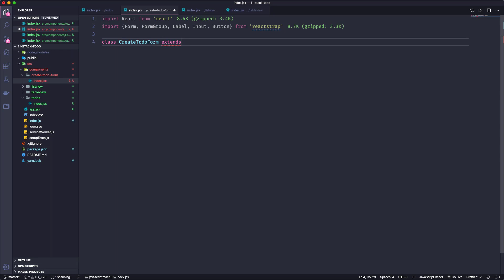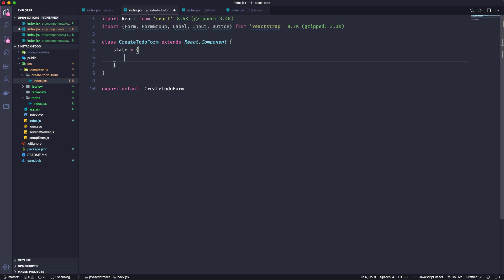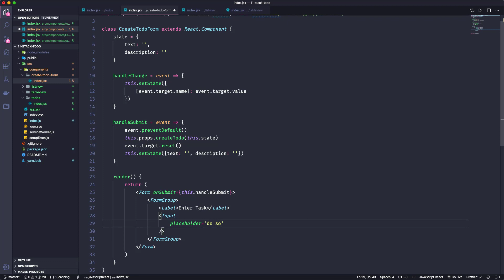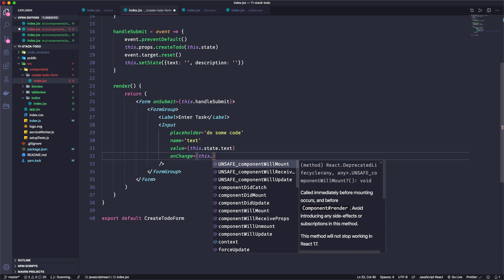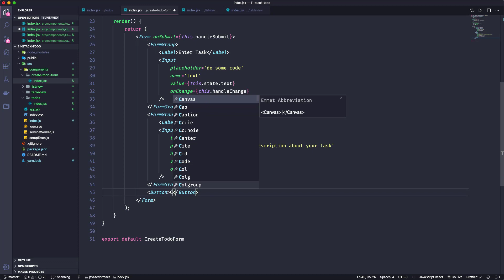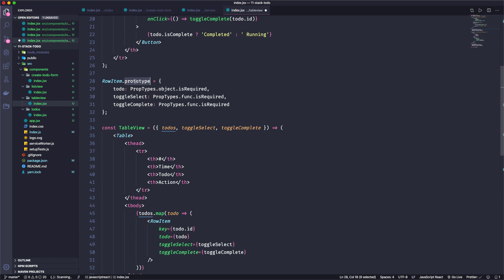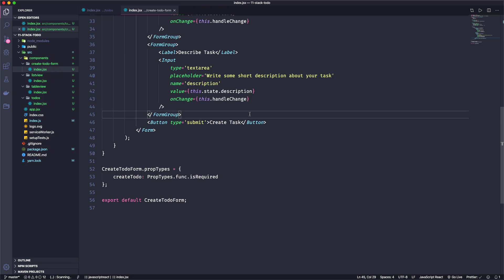10.5 How Create A Todo Form | Stack Learner